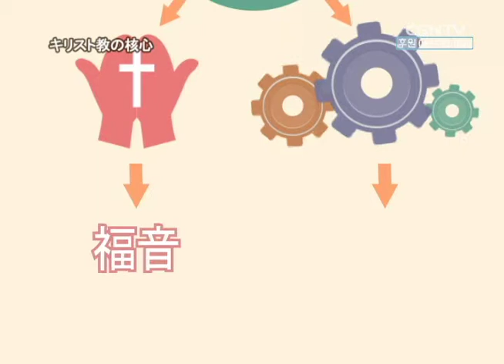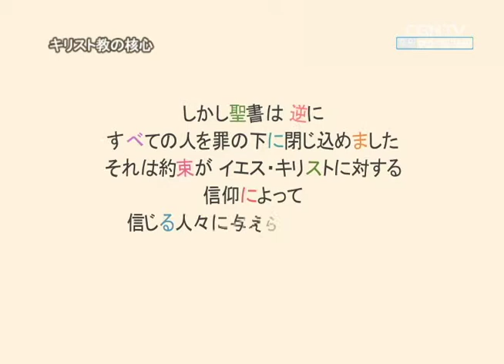キリスト教の核心～ウェストミンスター小教理問答～ 聖書の内容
聖書はおもに何を教えていますか。